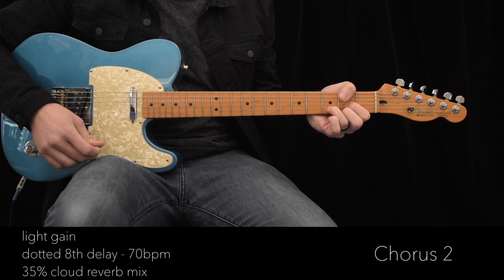"The Passion" Rhythm Guitar Tutorial - Hillsong Worship